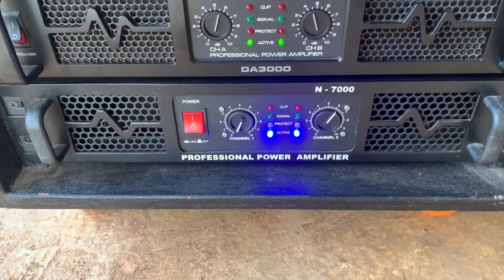Cek Sound Box Planar 12 inch Spek Miniatur Rumahan // Spek Teras